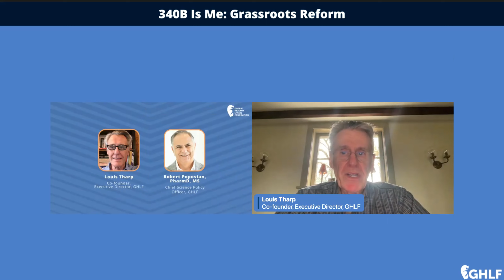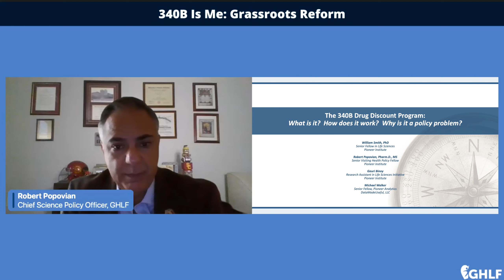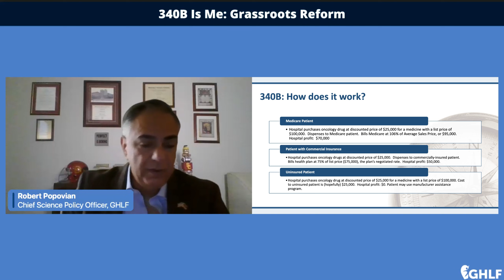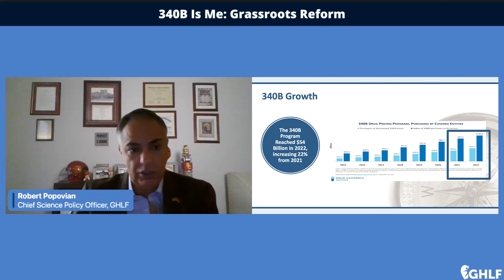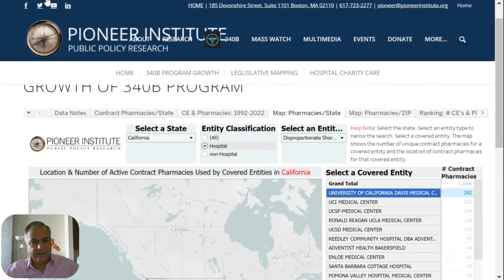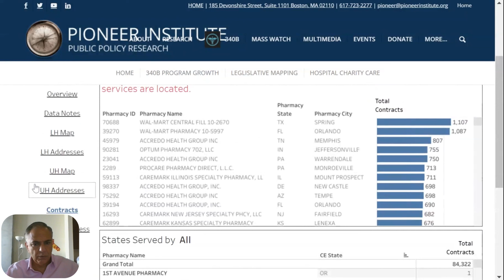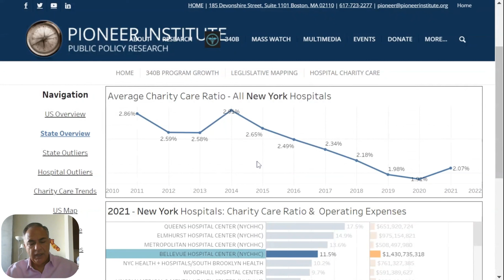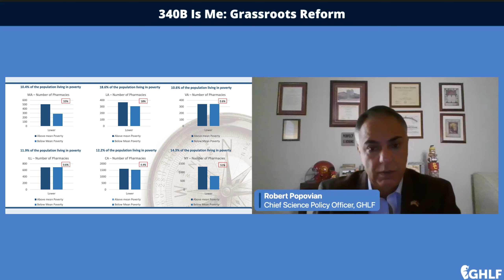340B Is Me: Grassroots Reform Webinar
Learn more about the objectives of the coalition and about our new 340B study with the Pioneer Institute which shows abuses by contract pharmacies and large hospital chains.

For questions or to learn more,